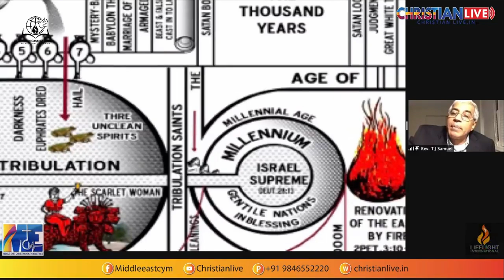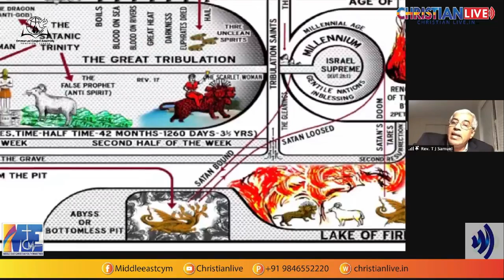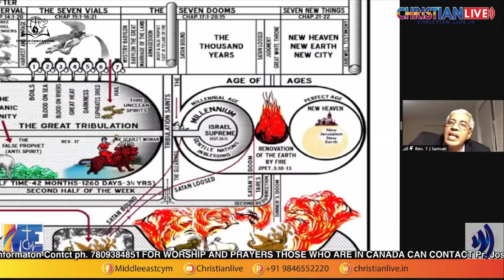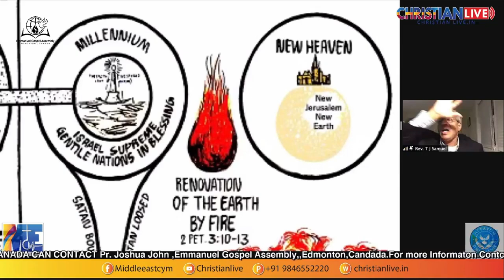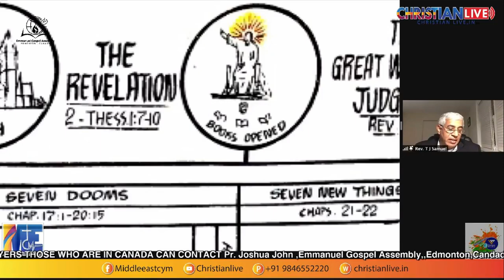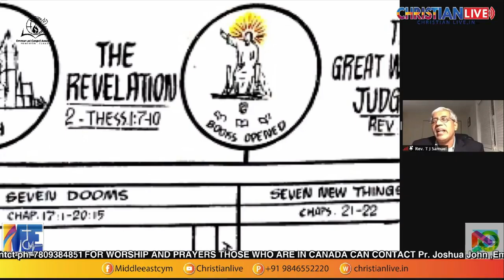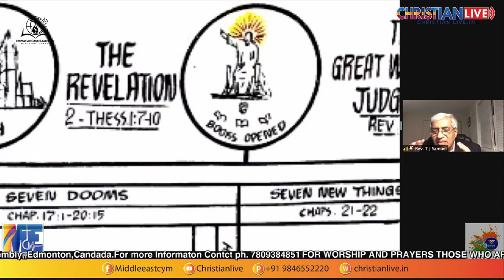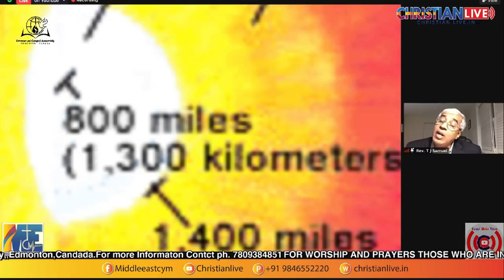Bible Study Day 6 Book of Revelation By Pr. T.J.Samuel